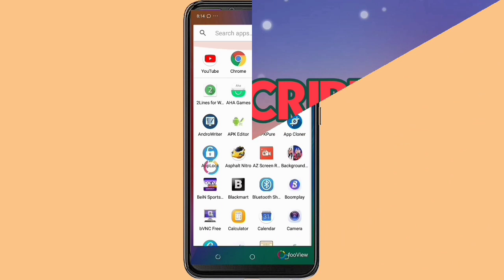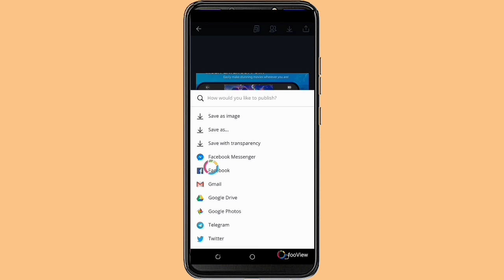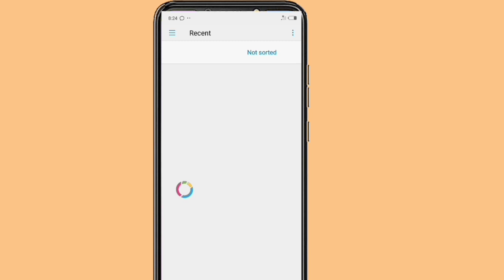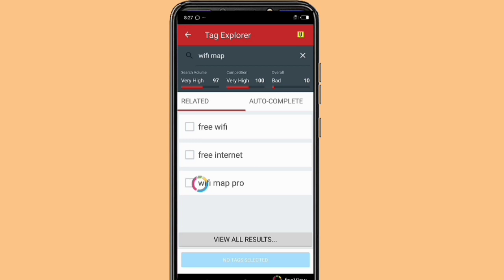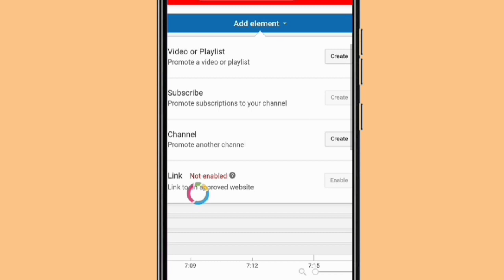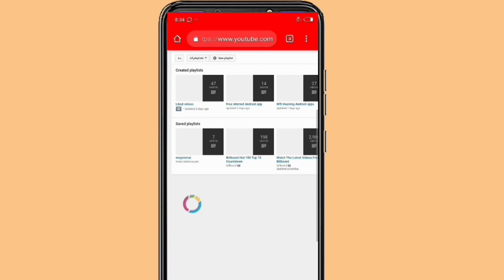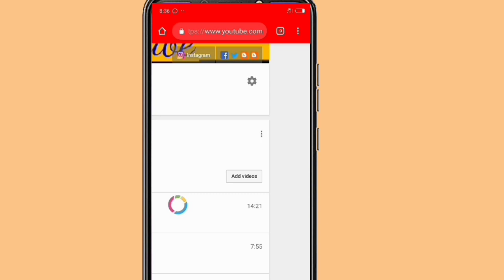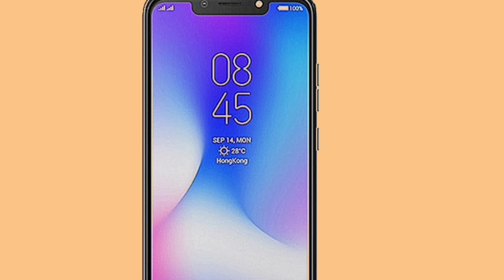ሁሉንም ነገር ያሟላ የዩትዩብ ቪድዮ እንዴት እንሰራለን |how to add end screen annotations on youtube video by mobile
In this Video i will show you how to edit and add all professional tools to youtube videos Such as end screen,cards,playlist,tag and descriptions from mobile phones.this is special trick to new youtuber to grow youtube channel fastly.

➨Blogger tutorial
➨Monitise Blogg

በማንኛውም ርቀት ላይ ያለን Wifi መጠቀም ተቻለ

To Download all applications in this videos click link blow

Applications list
YT studio app